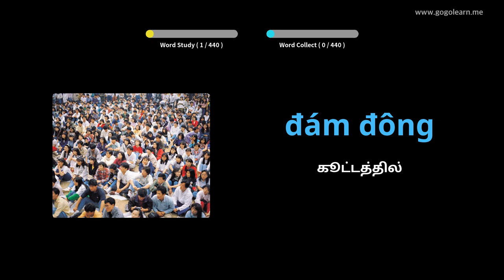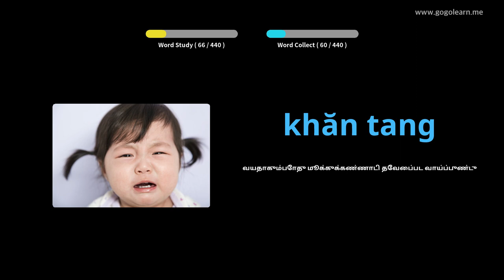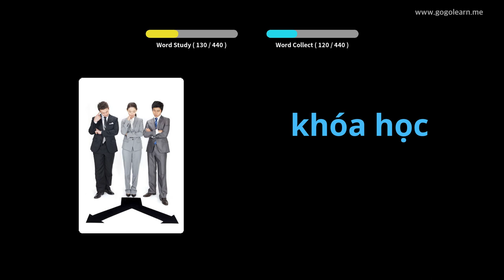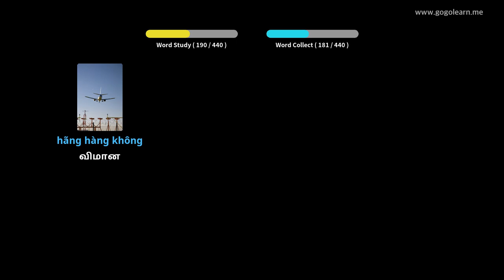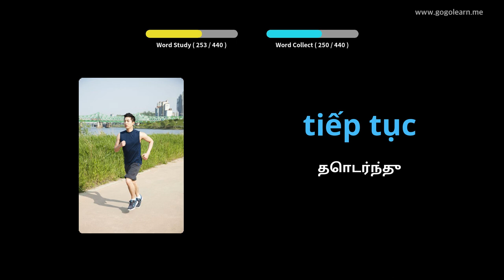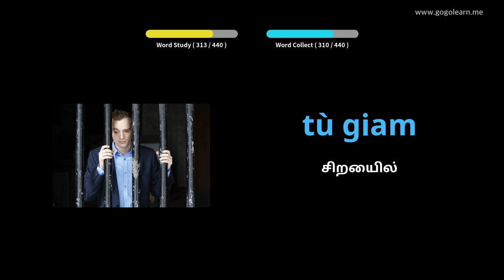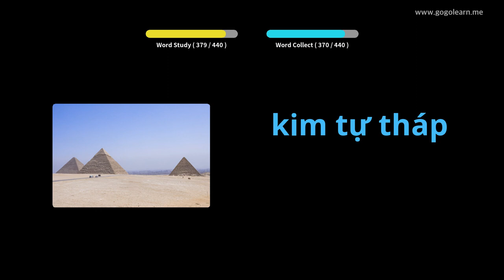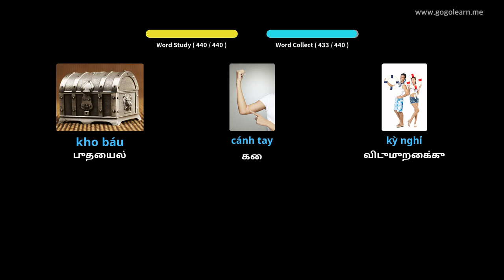வியட்நாமிய சொல்லகராதி மேல்நிலைப் பள்ளி 2 | Golearn